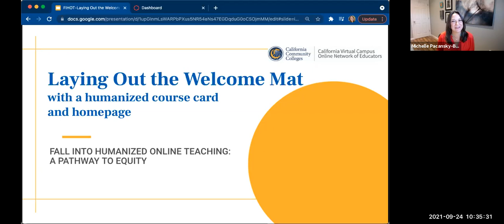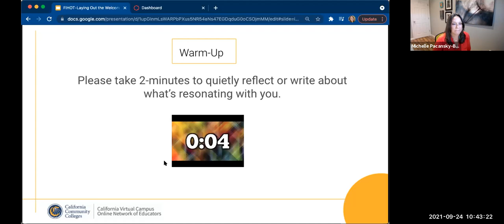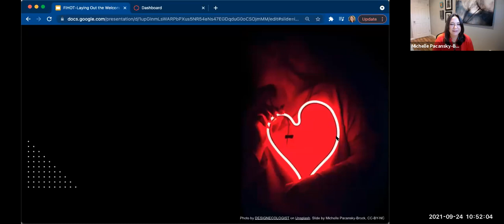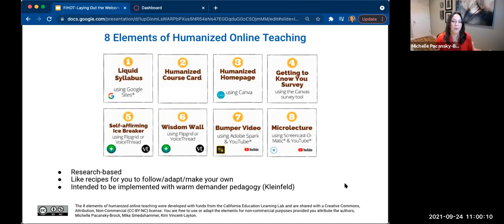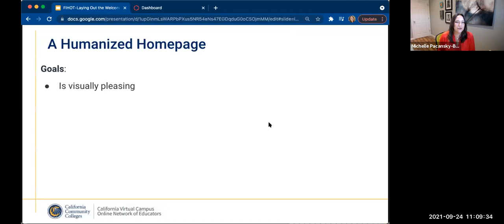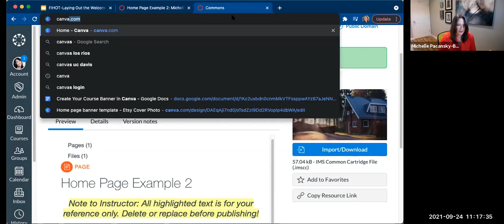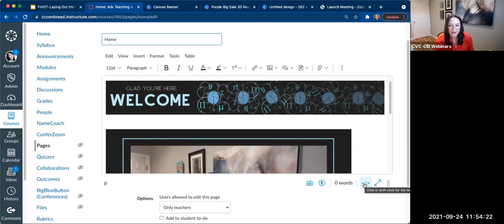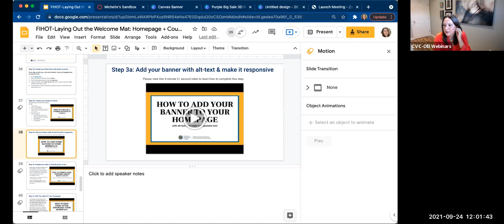Laying out the Welcome Mat with a Humanized Course Card and Homepage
This session is part of the CVC/@ONE Humanized Online Teaching: A Pathway to Equity series. An online course, like any other course, is a social environment that can be experienced as a threat landscape by students. Racism, poverty, and social marginalization shape the way students respond to the cues in your course. This workshop will guide you through creating a course card and homepage mitigate threat by minimizing their cognitive load and sending cues of safety.